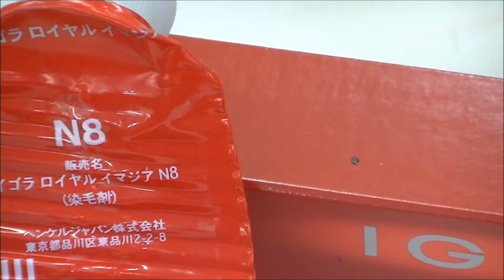Luzes cor mel Confiram!!!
Pra voces meninas que nao querem ficar super Loira mas quer iluminar seu cabelo, Faça Luzes cor de Mel!